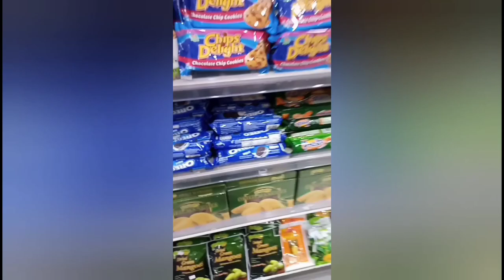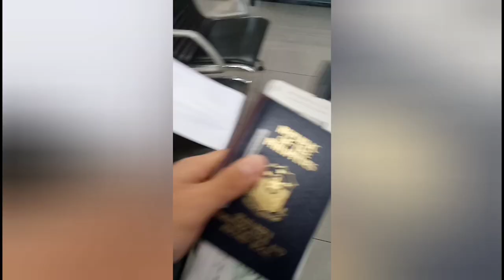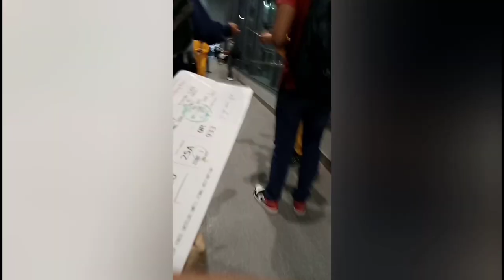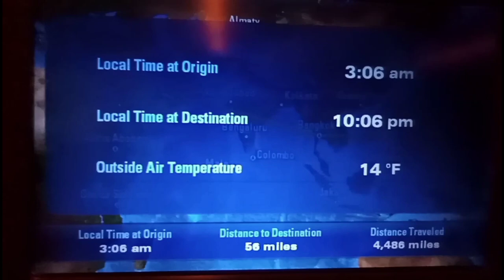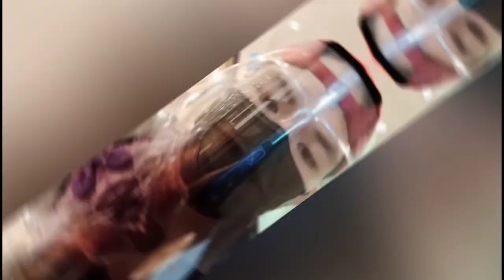"BACK TO REALITY"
So yan mga ka yolo nag babalik nanaman tayo maka lipas ang dalawang buwan na bakasyon bilang isang ofw(marino, seaman, seafarer, mandaragat)
ngayong pandemic ( covid 19 ) at mahabahaba ang biyahe nating dahil meron tayong four connecting flights dadaan tayo sa
✓Pinas to  Doha,Qatar
✓Doha to Copenhagen,Denmark
✓Copenhagen to Munich,Germany
✓Munich to Hamburg,Germany
going to our vessel assignment,
so samaka sa biyahe ko kayolo tara!